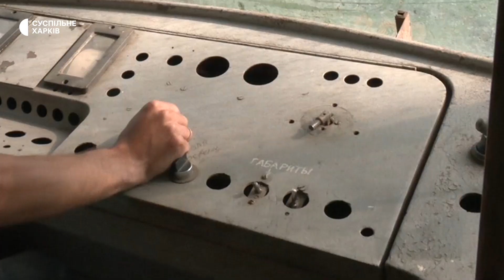Покинуті під обстрілами: як рятують трамваї на Північній Салтівці у Харкові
Робітники депо в Харкові буксирують на ремонт трамваї, які простояли на коліях п’ять місяців. На початку повномасштабного вторгнення у підстанцію влучив снаряд. Через відсутність струму вагони не могли перегнати в депо. У якому стані трамваї зараз — у репортажі Дмитра Гребінника.